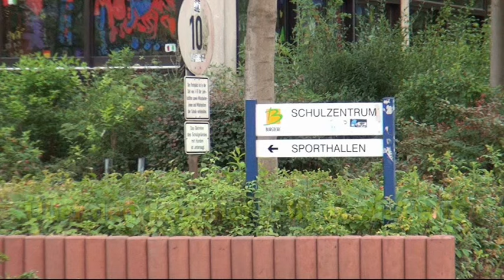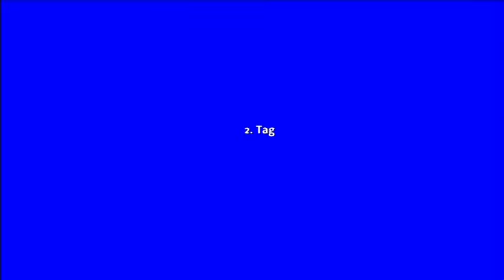13. AueCityCup 2014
Der AueCityCup (ACC) ist ein Badmintonturnier mit besonderem Flair. Kein Ausscheiden. Kein ewiges Warten. Dafür ein Mehr an Nervenkitzel, weil nicht nach Sätzen, sondern auf Zeit gespielt wird! Und das in unterschiedlichen Klassen von Freizeit- bis Spitzenklasse! Sei dabei, wenn es wieder heißt: "Burgdorf spielt Badminton - spiel mit!"